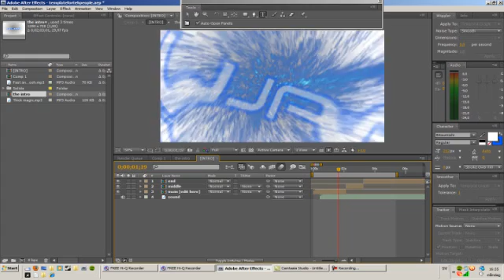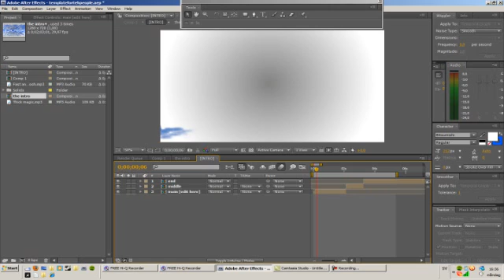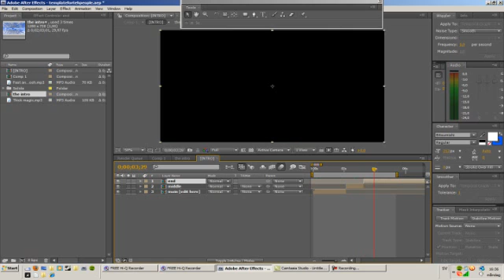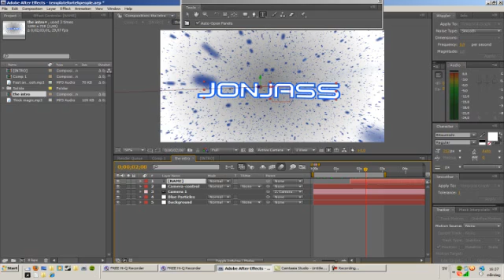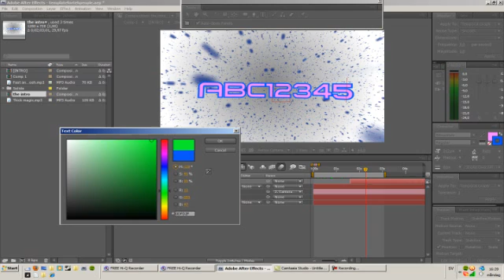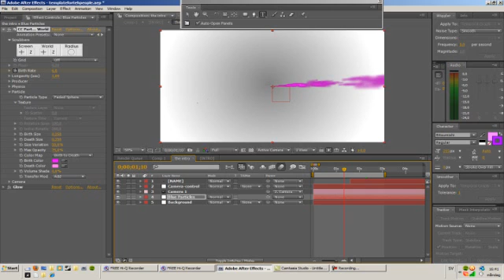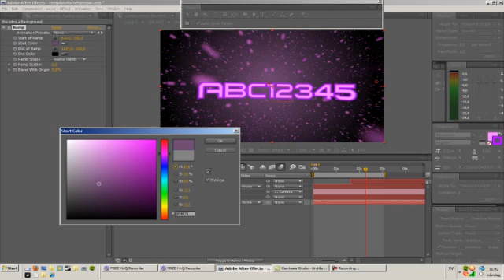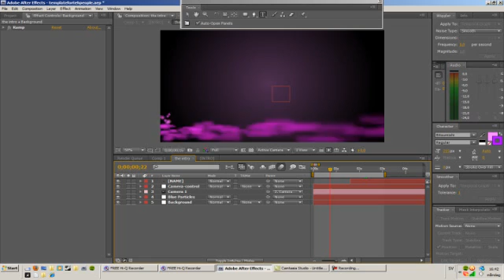How to edit the intro template - Tutorial by JonjassDesigns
In this i show you how to edit the template i just posted on youtube.

this includes Color, text and background :)